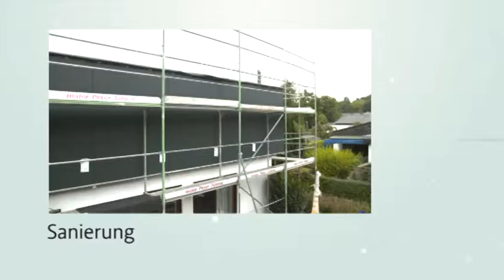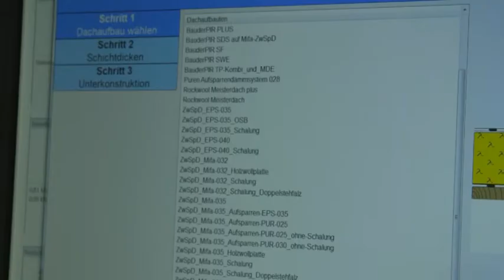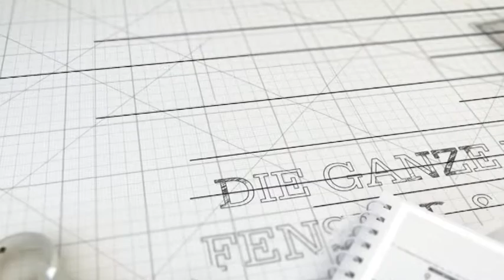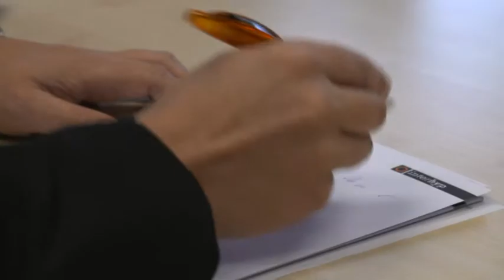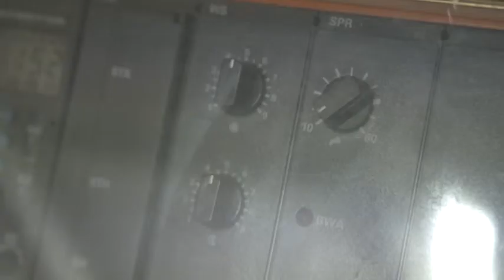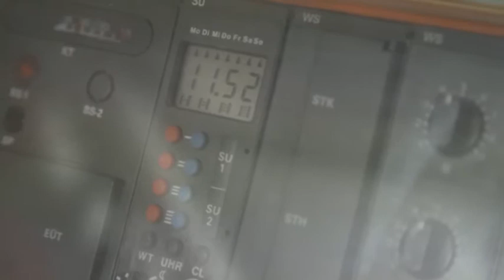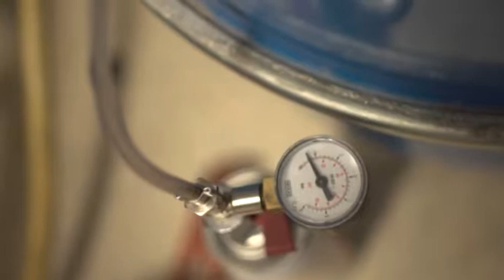Bauen und Wohnen - Sendung 40/2015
Sanierung – Was Sie beachten müssen, damit Ihr Haus vor Nässe und Kälte geschützt ist

Finanzierung – Wie auch Eigenheimbesitzer mit laufendem Darlehen jetzt günstig vorsorgen können

und

Heizung – Warum ein Heizungscheck wichtig ist, um gut durch die kalte Jahreszeit zu kommen